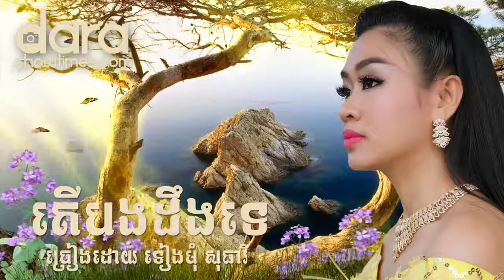តើបងដឹងទេ អូនស្នេហ៍តែបងមួយ ទៀងមុំ សុធាវី